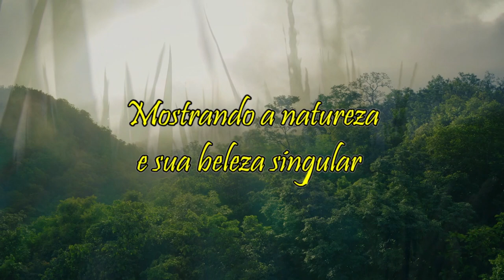Vem com a gente de novo conhecer...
Viajando a gente conhece pessoas que acabam por se tornar nossos amigos de verdade. Há muitas pessoas que nos fazem ver que nesse mundo ainda vale a pena viver. São por pessoas assim que resolvemos sair prá viajar e conhecer nosso lindo País.